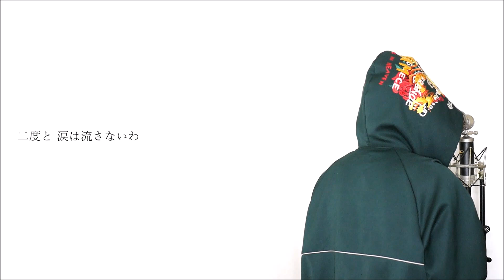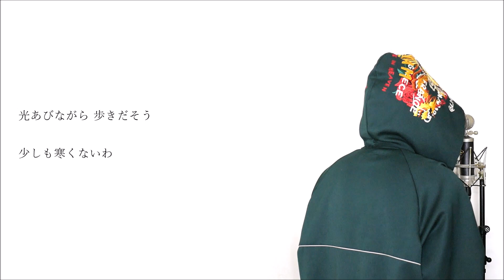【アナ雪】Let It Go~ありのままで~ (cover)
今回は映画『アナと雪の女王』主題歌でもある松たか子の「Let It Go~ありのままで~」をカバーさせていただきました。

【アナ雪】